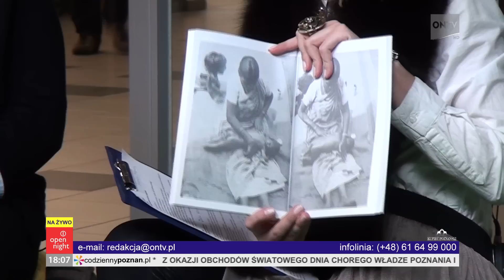08.02.2013 open night, Małgorzata Konieczny i Izabela Rybacka cz.2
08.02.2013 open night, Małgorzata Konieczny i Izabela Rybacka cz.2